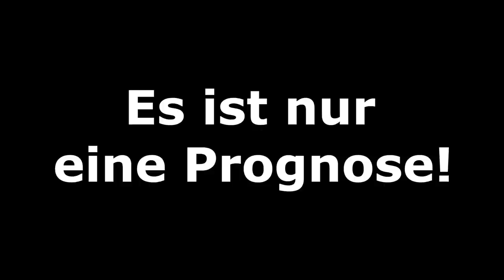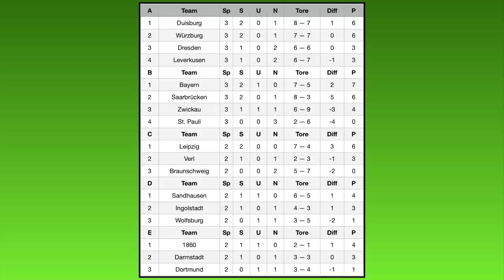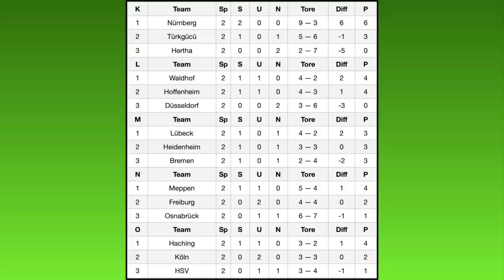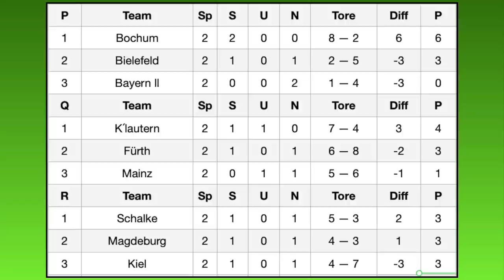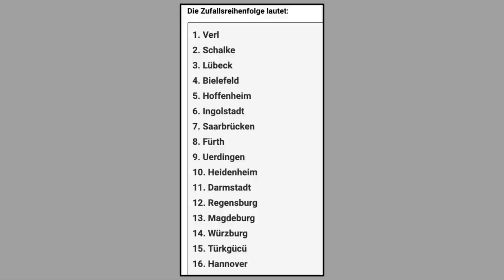[PS5] FIFA 21: Hallenmeisterschaft l 3.Spieltag - Bundesliga Volta l Deutsch [FULL HD]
Kapitel:
00:00 Intro
00:22 Gruppe A Bayer, Würzburg, Dresden, Duisburg
05:34 Gruppe B Bayern, St. Pauli, Saarbrücken, Zwickau
09:35 Gruppe C Leipzig, Verl, Braunschweig
11:05 Gruppe D Wolfsburg, Ingolstadt, Sandhausen
13:20 Gruppe E Dortmund, 1860, Darmstadt
14:38 Tabelle A-E
14:43 Gruppe F Union, Hannover, Rostock
17:28 Gruppe G Stuttgart, Paderborn, Wehen
19:36 Gruppe H Gladbach, Regensburg, Viktoria
21:06 Gruppe I Frankfurt, Aue, Halle
23:27 Gruppe J Augsburg, Karlsruhe, Uerdingen
25:42 Tabelle F-J
25:47 Gruppe K Hertha, Nürnberg, Türkgücü
27:32  Gruppe L Hoffenheim, Düsseldorf, Mannheim
29:19 Gruppe M Bremen, Lübeck, Heidenheim
30:50 Gruppe N Freiburg, Osnabrück, Meppen
32:42 Gruppe O Köln, HSV, Haching
34:29 Tabelle K-O
34:34 Gruppe P Bielefeld, Bochum, Bayern 2
36:37 Gruppe Q K´lautern, Fürth, Mainz
38:52 Gruppe R Magdeburg, Schalke, Kiel
40:54 Tabelle P-R
40:58 Übersicht
42:34 Play-Offs
50:28 Ergebnisse Play-Offs
52:44 Turnierbaum für 16tel-Finale
53:03 Outro